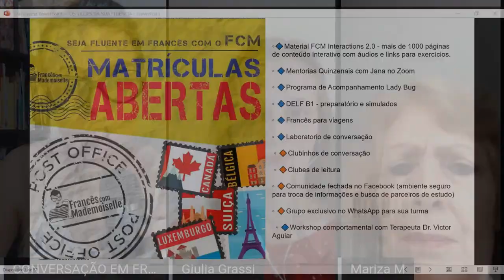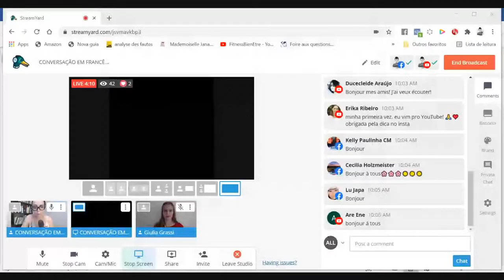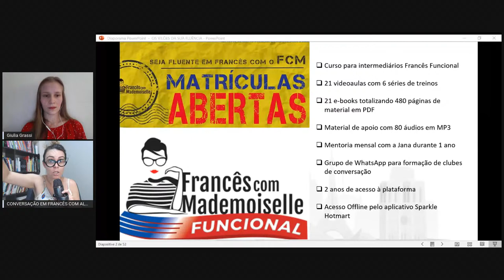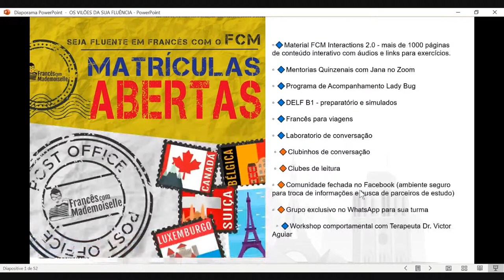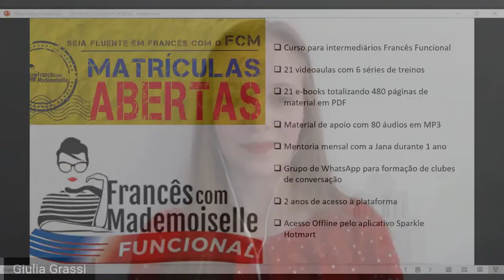CULINÁRIA FRANCESA: Conversação em francês sobre os hábitos alimentares da França!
Você já deve conhecer a culinária francesa, uma das gastronomias mais respeitadas de todo o mundo. Mas que tal falar sobre os hábitos alimentares do país em uma conversação em francês?

Essa a ideia do vídeo de hoje, já que contarei com as alunas convidadas Mariza e Giulia para falarmos sobre Les habitudes alimentaires! Essa será uma aula guiada para discutirmos um tema bastante interessante com quem entende do assunto!

Ficou interessado? Assista essa aula completa falando sobre a culinária francesa e os hábitos alimentares dos residentes do país!

MATRÍCULAS ABERTAS PARA MEU CURSO DE FRANCÊS COMPLETO
VEJA QUAL CURSO FOI FEITO PARA VOC

Jornada da Fluência Gratuita de 22 a 29 de março
Aulas online  + aulas ao vivo + materiais para baixar

Compartilhe meus conteúdos com seus amigos que estão estudando francês ou nas comunidades de estudantes de francês para juntos ajudarmos cada vez mais pessoas falarem francês ! ❤️

No meu site você também encontra um curso de francês gratuito clara iniciantes com 25 aulas e material em pdf.